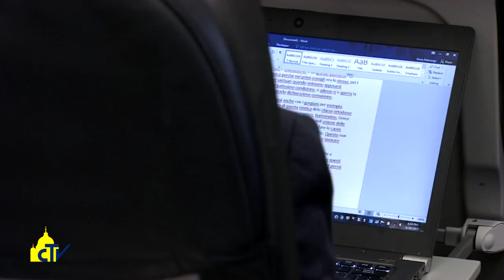Vatican Magazine, "La diplomazia, unica strada per la pace", 05-05-2017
La diplomazia, unica strada per la pace

Le risposte del Papa ai giornalisti sul volo di ritorno dall’Egitto, dalla tensione tra Corea del Nord e Stati Uniti alla crisi dell’Europa, dai campi per i rifugiati diventati come dei lager al dialogo ecumenico con Papa Tawadros II, “uomo di Dio”.